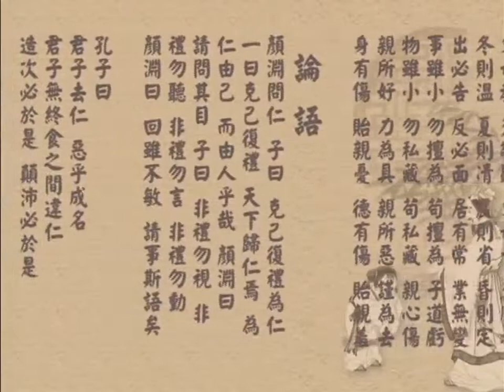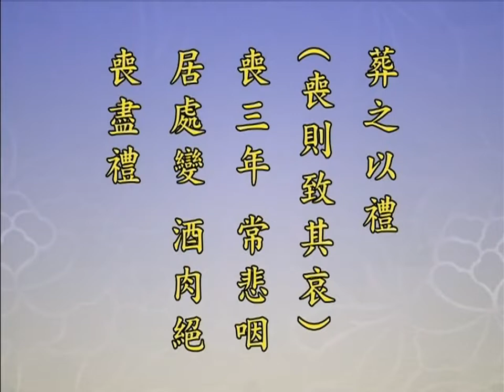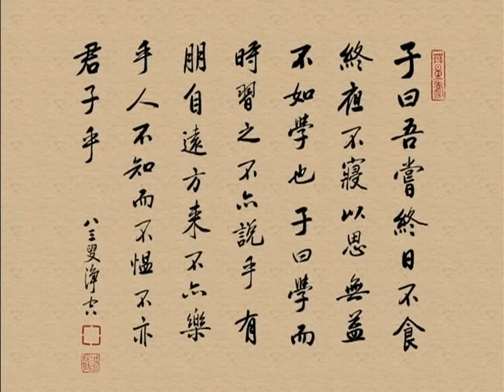君子修身之道04丨粤語丨鍾茂森博士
57-051 共16集 君子修身之道